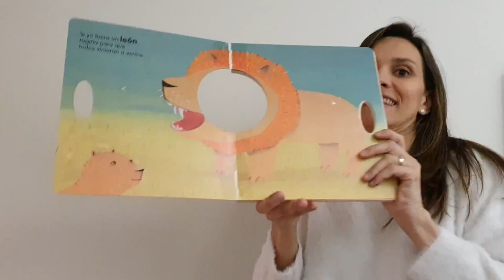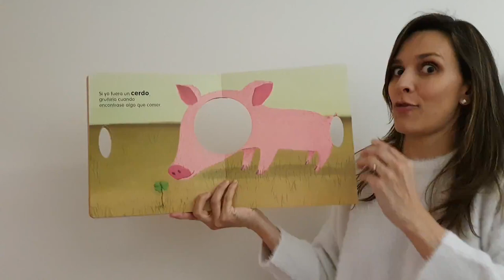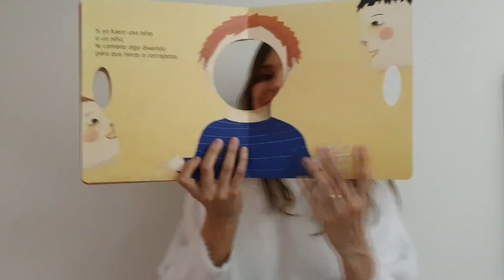Las Tablas 1º Ed Infantil Cuento si yo fuera un león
Cuento si yo fuera un león